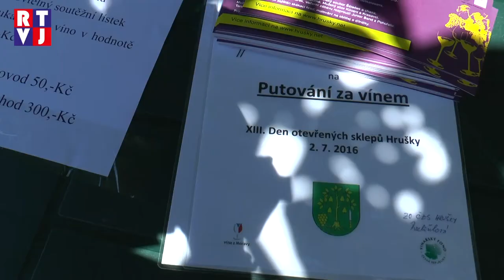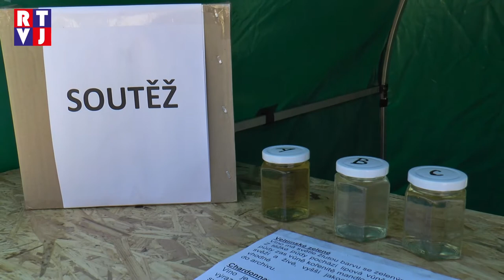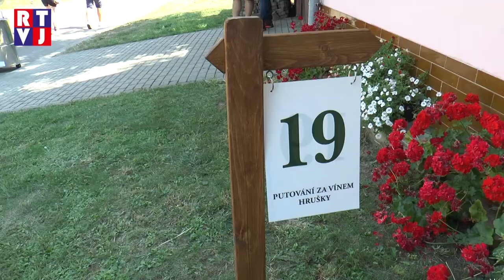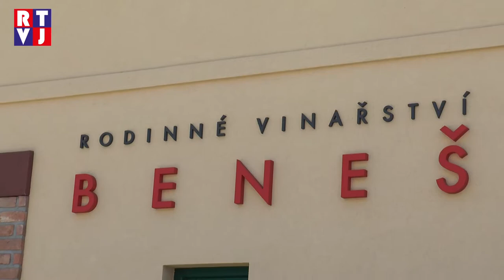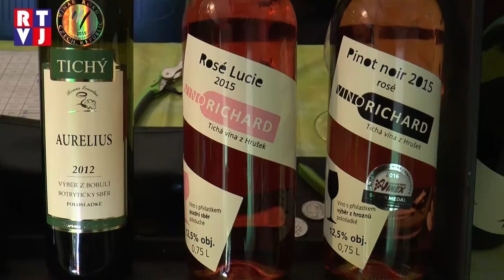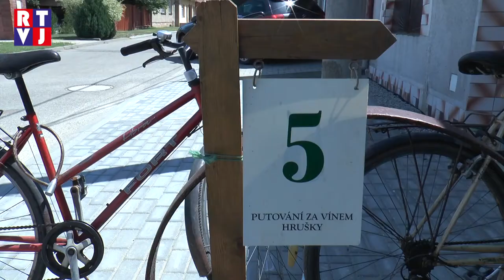Když se jí, jez. Když se pije, pij a když se otevírají hrušecké sklepy, koštuj!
Hosté vyzbrojeni degustační skleničkou a katalogem se do Hrušek sjeli z celé České republiky, aby zde již po 14. putovali za vínem, a to zejména vínem ročníku 2015. Své sklepy otevírají jak malá vinařství, která vyrábějí víno pro potěchu, tak profesionální vinaři. Svůj sklep pravidelně pětistovce návštěvníků otevírá také Bohumil Netopilík, jehož vinařství navazuje na dlouholetou rodinnou tradici a zabývá se především výrobou jakostních a přívlastkových vín.